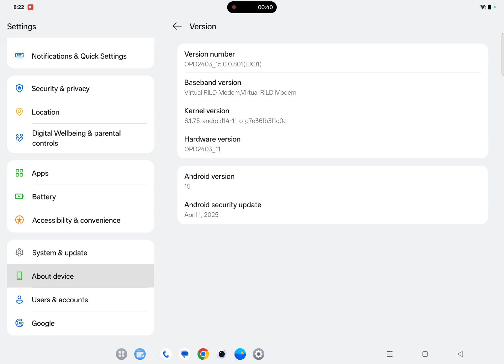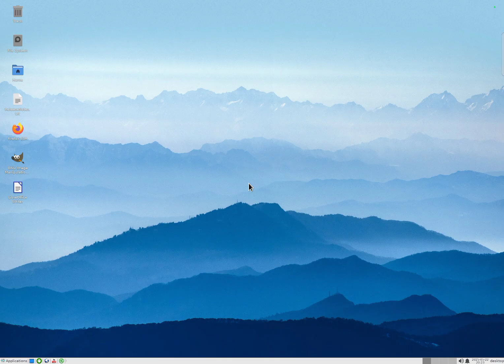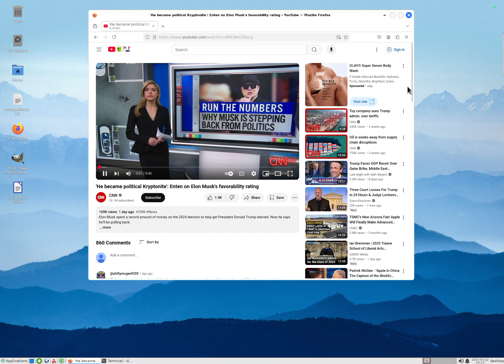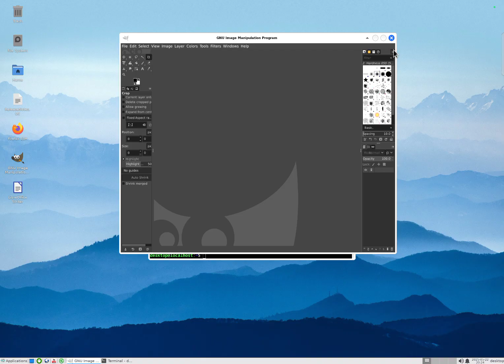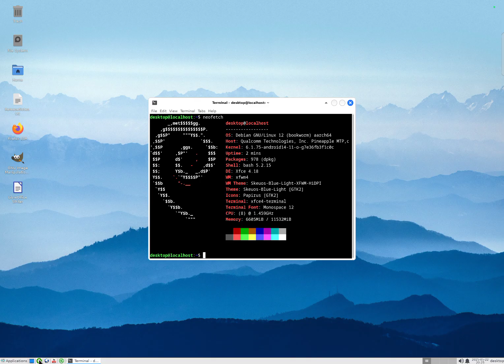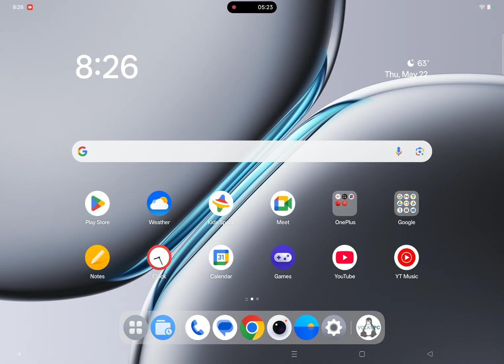VOLKPC- Linux desktop on the OnePlus Pad 2 tablet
With our Android APK's you can run Linux desktop on many Snapdragon 8 Gen 3  tablets and phones.